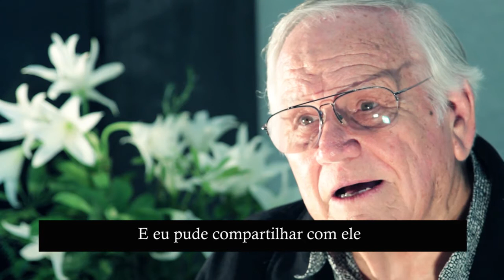Loren Cunningham - Jesus 4 All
Loren Cunningham - Fundador de JOCUM
Fala um pouco sobre o movimento Jesus 4 All para as olimpíadas no Rio de Janeiro em Agosto de 2016.